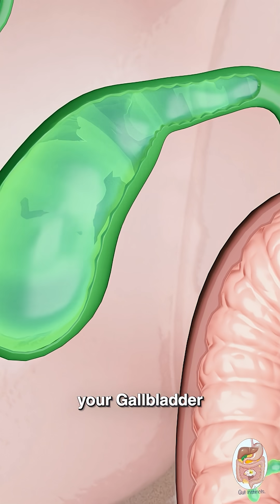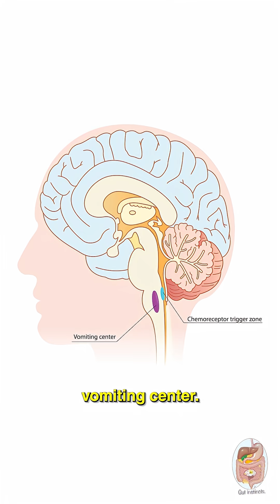🍔 Gallstone Pain – Why It Strikes After Meals!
Ever noticed that the pain starts right after you eat — especially after a heavy or oily meal?
In this video, we explain the simple science
👉 Understand what triggers the pain
👉 Know when it’s serious
👉 Learn how your gallbladder reacts to food